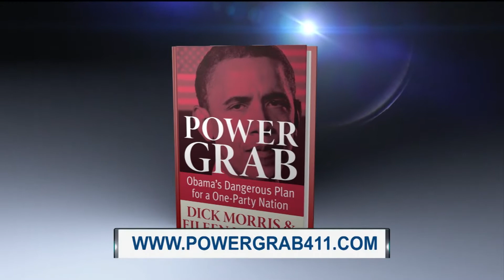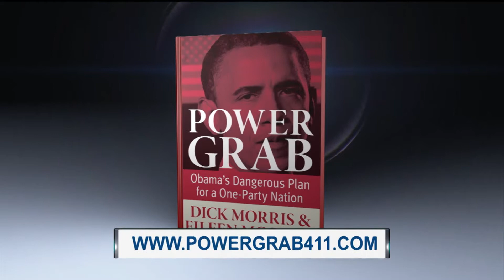America's Forum | Dr. Larry Kawa talks about his suit against Obamacare | Part 1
Florida orthodontist and outspoken conservative activist will talk about his suit against Obamacare that will be heard by the Appeals Court in Atlanta. He also discusses President Obama’s promise to take executive action on immigration.